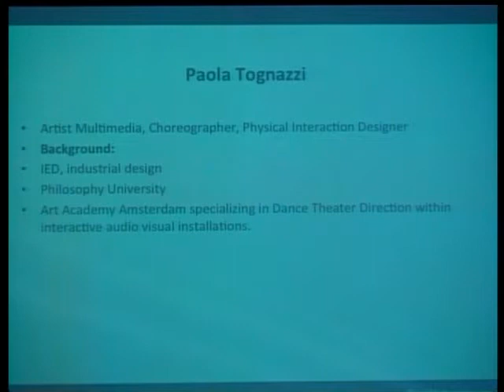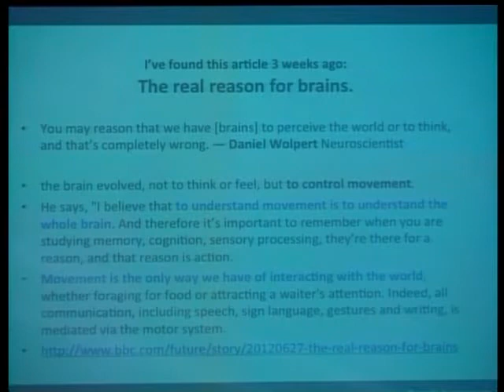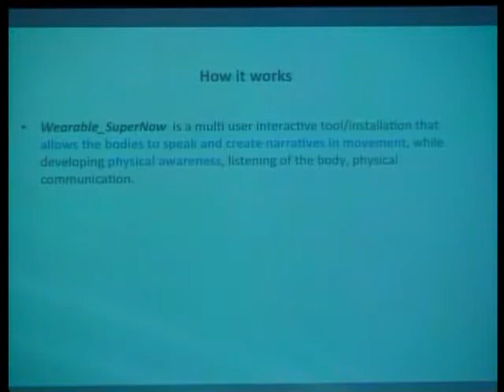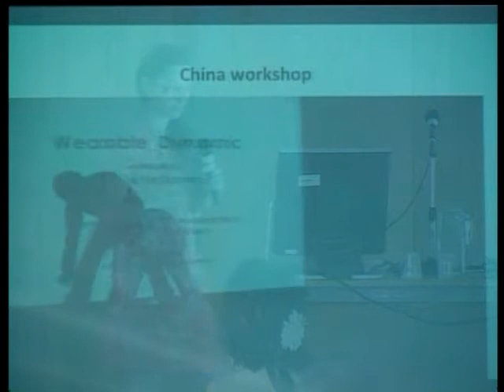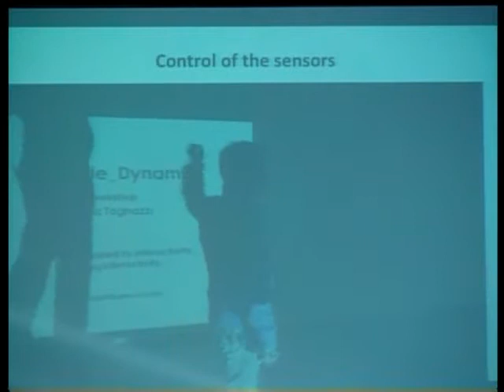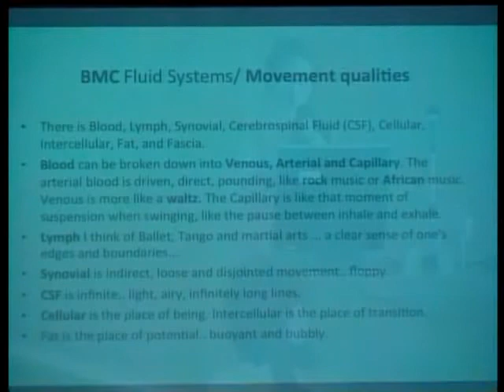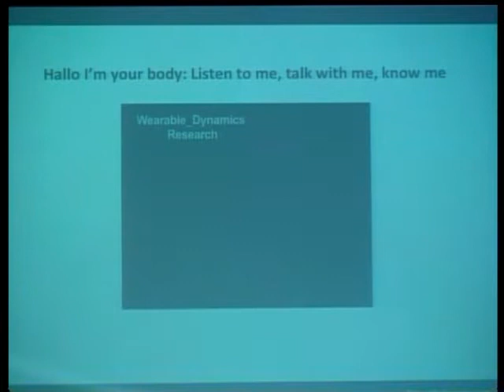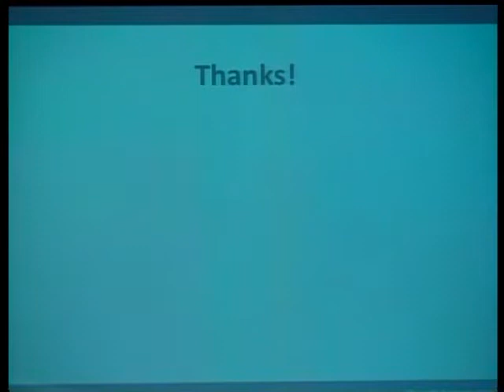metabody 30 jul 13 002 Paola tognazzi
Wearable dynamics - Paola Tognazzi

30th July -18'30 - 21'00 -  Affective Embodiments - sesión en inglés/ session in english

CONFERENCE - Multiplicities in Motion: Affects, embodiment and the reversal of Cybernetics. 3.000 years of posthuman history.

Conference organisation and charing: Jaime del Val (Reverso) - Eva Botella (UAM).